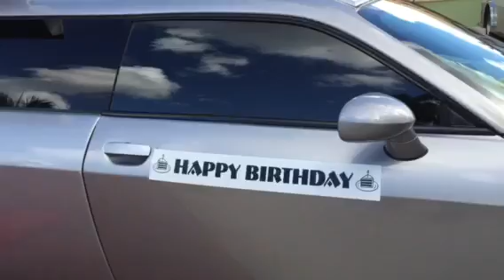Taste Of Lee!!!!